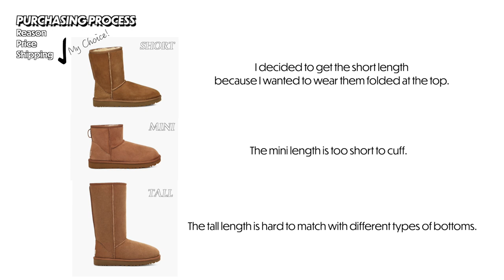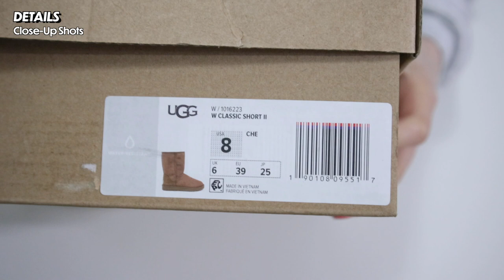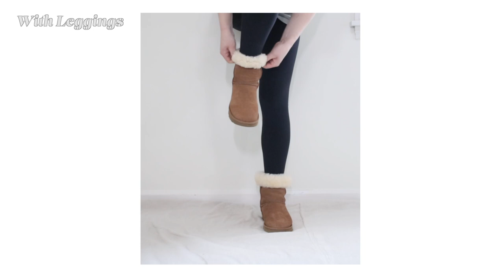UGG CLASSIC SHORT II | AERIN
00:00 INTRO
00:08 SIZE REFERENCES
00:14 PURCHASING PROCESS
01:08 DETAILS
02:03 TRY-ON
03:34 OUTRO

Boot Spray / $10.99

MUSIC
Smith The Mister - Wagamama
Smith The Mister - Lucid